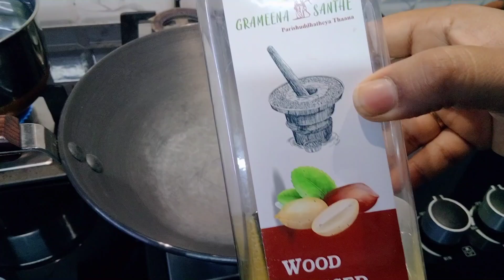Millets : Ragi Upma Weight Loss Recipe 😋ನಾನು ಮಾಡೋ ತರ ರಾಗಿ ಉಪ್ಪಿಟ್ಟು ನೀವು ಒಮ್ಮೆ ಮಾಡಿ ನೋಡಿ,😍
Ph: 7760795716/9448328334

nagunagaveni222@gmail. com